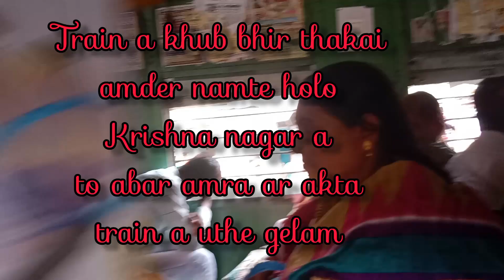cholo abar jai Puri vromon a ☺️☺️